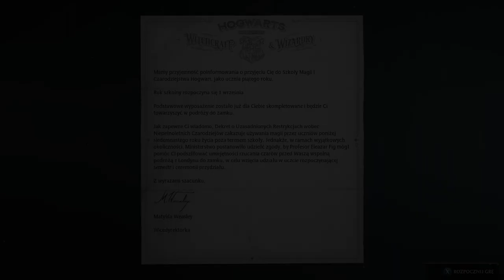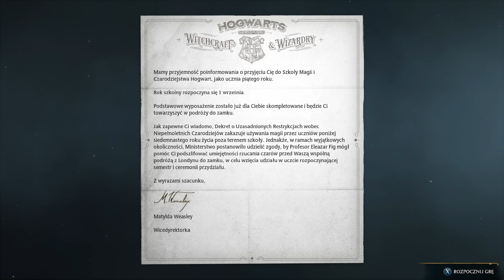Zagrajmy w Dziedzictwo Hogwartu odc 1 - Marzenie Potterheadów się ziszcza!!!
W tym odcinku rozpoczynamy przygodę Jacka Hamiltona w Hogwarcie.